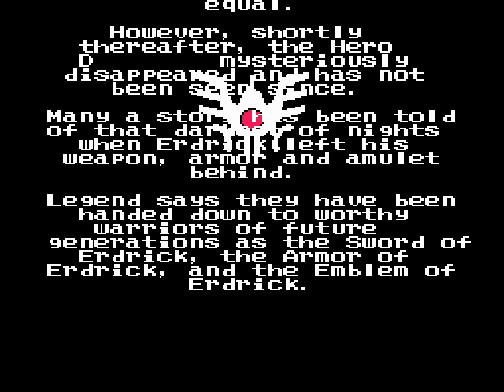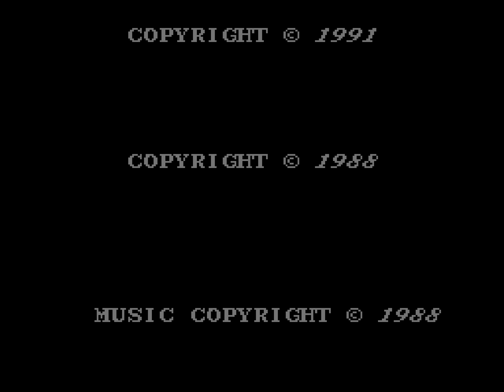TAS: NES Dragon Warrior 3 (USA) in 1:50:36.18 by dave_dfwm